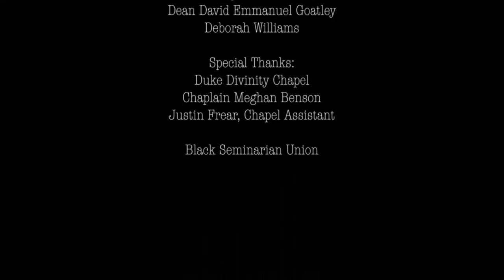Worship Service with Bishop Gregory V. Palmer Preaching as part of MLK Lecture Series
Duke Divinity School will hold a Service of the Word with Bishop Gregory V. Palmer, resident bishop of the Ohio West Episcopal Area of The United Methodist Church, preaching as part of the 2021 MLK Lecture Series sponsored by the Office of Black Church Studies at the school.